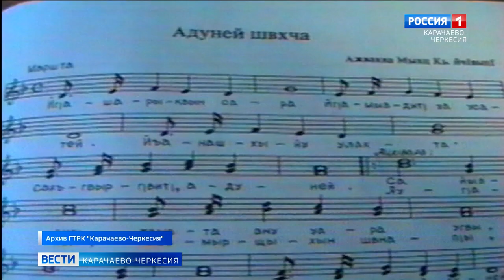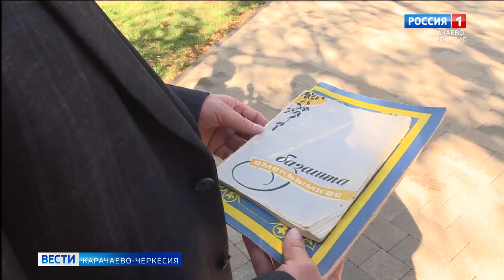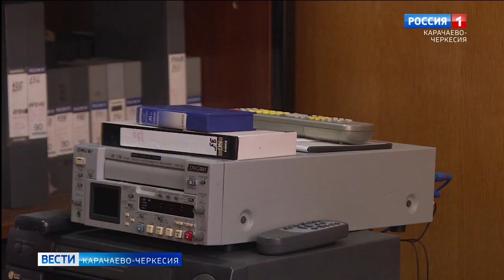80 лет со дня рождения известного абазинского певца и композитора Муссы Ионова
Мусса Ионов, певец, композитор и дирижер, который дарил свою душу каждый раз, когда выходил на сцену. Его музыкальный талант стал незабываемым в народной памяти, а песни до сих пор звучат в исполнении современных артистов эстрады. В эти дни исполняется 80 лет со дня рождения известного абазинского музыканта, заслуженного деятеля искусств Муссы Хаджи-Магомедовича Ионова